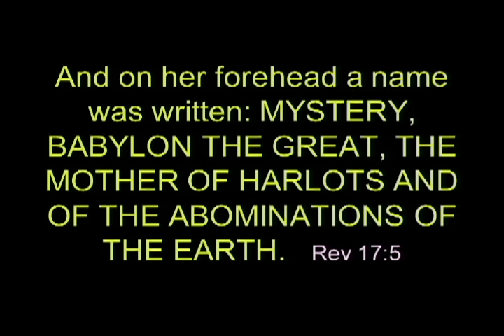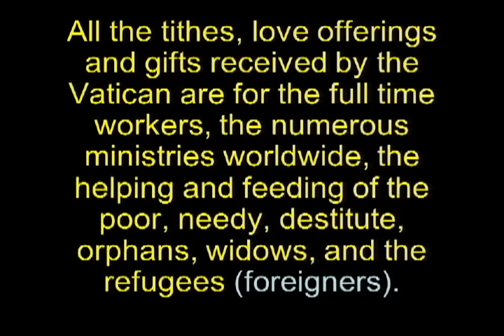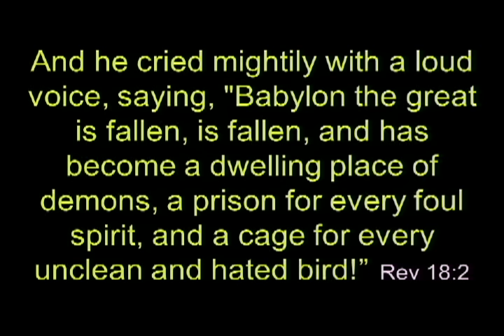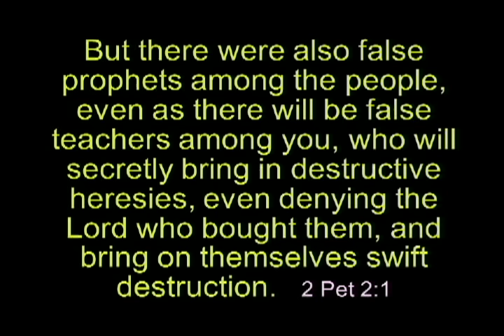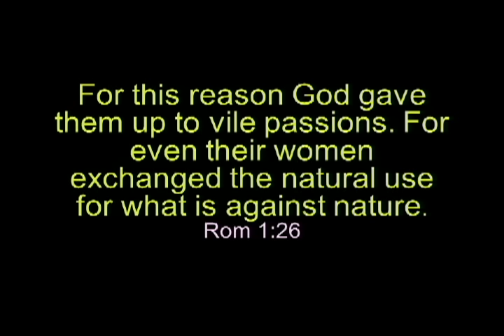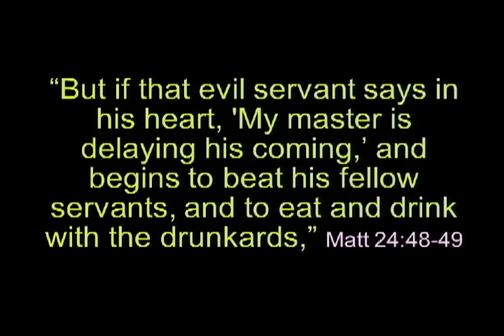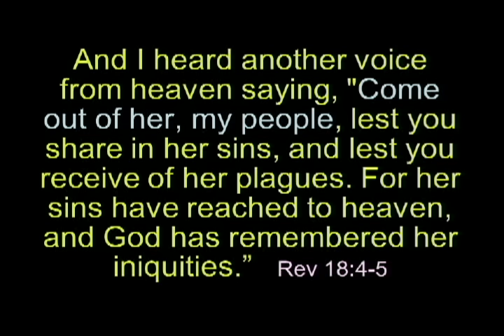Endtime Prophecies Fulfilled 08 (2000+) - Mother of Abominations: Sodomy, Same Sex Marriage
Today, the Church of our Lord Jesus Christ has become just like the Catholic church in the dark ages.
(Rev 17:5)  And on her forehead a name was written: MYSTERY, BABYLON THE GREAT, THE MOTHER OF HARLOTS AND OF THE ABOMINATIONS OF THE EARTH.
MYSTERY
Vatican city in Rome is the only city in the world that sits on seven hills
The Vatican had committed the greatest abomination to the Lord by idolatry and had made the Pope as god, by replacing the word of God with his decisions. It had ruled the kings of all the Catholic nations for centuries.
(Rev 17:6)  I saw the women, drunk with the blood of the saints and with the blood of the martyrs of Jesus. And when I saw her, I marveled with great amazement.
The Vatican had martyred many of the saints and prophets of our Lord Jesus Christ especially during the time of the Inquisition.
MOTHER OF HARLOTS
Rev 18:3    “For all the nations have drunk of the wine of the wrath of her fornication, the kings of the earth have committed fornication with her, and the merchants of the earth have become rich through the abundance of her luxury.”
All the tithes, love offerings and gifts received by the Vatican are for the full time workers, the numerous ministries worldwide, the helping and feeding of the poor, needy, destitute, orphans, widows, and the refugees (foreigners). Unfortunately, the Vatican had committed fornication with the world by investing the offerings (God’s money) in properties, artifacts, paintings, funds, shares, deposits, etc. This investment is represented by the Stock Exchange in New York, (as mentioned in Rev 18)
MOTHER OF THE ABOMINATIONS OF THE EARTH
Luke 16:15   And He said to them, “You are those who justify yourselves before men, but God knows your hearts. For what is highly esteemed among men is an abomination in the sight of God.”
The things that are highly esteemed among men namely wealth, status and position, are abominations to the Lord.
1Jn 2:15-16   Do not love the world or the things in the world. If anyone loves the world, the love of the Father is not in him. For all that is in the world – the lust of the flesh, the lust of the eyes, and the pride of life – is not of the Father but is of the world.
    In the Vatican there were power struggles, sexual immorality, child molestation, greed, bribery, lies, heresies and quarrels. Thus, the Vatican especially in the dark ages, is used by God as an example of what a depraved church will be like today.
Rev 18:2   And he cried mightily with a loud voice, saying, “Babylon the great is fallen, is fallen, and has become a dwelling place of demons, a prison for every foul spirit, and a cage for every unclean and hated bird!”
    For the people must have committed many sins leading to death that demons and all kinds of foul spirits take over the church
2Pet 2:3, 15   By covetousness they will exploit you with deceptive words; for a long time their judgment has not been idle, and their destruction does not slumber…They have forsaken the right way and gone astray, following the way of Balaam the son of Beor, who loved the wages of unrighteousness;
In the Old Testament, anyone committing any of the sins leading to death will be put to death and his blood will be upon him.
Homosexual – ‘If a man lies with a male as he lies with a woman, both of them have committed an abomination. They shall surely be put to death. Lev 20:13 (18:22)
Rom 1:18   For the wrath of God is revealed from heaven against all ungodliness and unrighteousness of men, who suppress the truth in unrighteousness,
Rom 1:21   Because, although they knew God, they did not glorify Him as God, nor were thankful, but became futile in their thoughts, and their foolish hearts were darkened.
Rom 1:26-27   For this reason God gave them up to vile passions. For even their women exchanged the natural use for what is against nature. Likewise also the men, leaving the natural use of the woman, burned in their lust for one another, men with men committing what is shameful, and receiving in themselves the penalty of their error which was due.
Since 2000AD, when the Lord did not turn up as they expected Him then, many pastors and church leaders lost faith in God. They have forsaken the word of the Lord and have turned to worldly wisdom for protection, healing, provision, safety, etc. And many churches have hoarded up the offerings received in fixed assets and shares thus stopping the funds for mission
Lies and heresies are taught in churches and the word of God diluted or distorted that even homosexuals are made bishops. More and more churches are committing sins leading to death and these are the abominations hated by our Almighty God